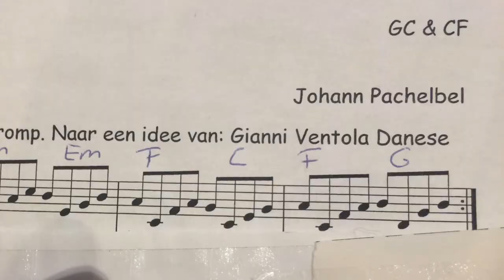De canon van Pachelbel op trekharmonica AD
Deze canon hebben we in orkestverband gespeeld in Frankrijk, o.l.v. Frans Tromp. Het bleek te moeilijk om het  in 1 week in te studeren. Ik heb er nu vele dagen op gezwoegd. Omdat het een canon is, wordt het snel eentonig. Deze muziek moet het hebben van de mooie klanken van het instrument. Zoals een viool, cello of piano. Ik hoop, dat het wel de moeite waard is om naar deze trekharmonica's te luisteren. 5 partijen ingespeeld en bewerkt in GarageBand.